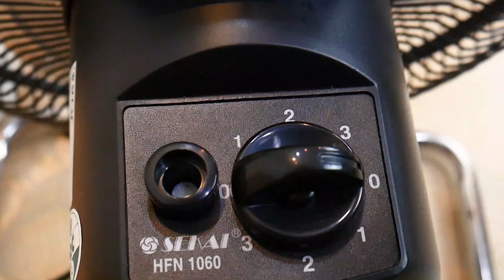Kipas Angin Duduk 2 in 1 Sekai | HFN 1060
Sekai HFN 1060 adalah kipas angin 2in1 performa tinggi dari sekai.
HFN 1060 terbuat dari bahan metal dan stainless steel yang membuat body motor menjadi semakin kuat dan tahan lama

Spesifikasi:
Kipas Angin High Velocity, 25 cm ( 10” )
Osilasi Penuh
Kuat & Tahan Lama
Dengan metalbody
3 Pengatur Kecepatan
Baling-Baling Dari aluminium
Hembusan Angin Kencang
Dilengkapi Sekring Pengaman
Hemat Listrik dan Tidak Berisik
Isi per-Colly = 6 pcs

Bisa didapatkan di official store sekai di marketplace kesayangan kalian.